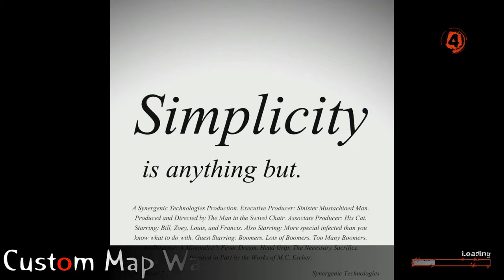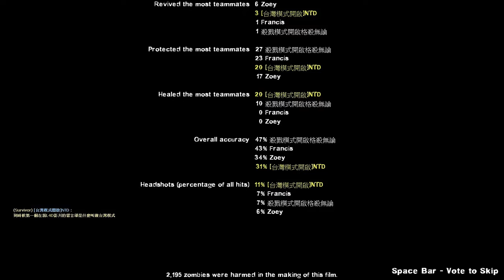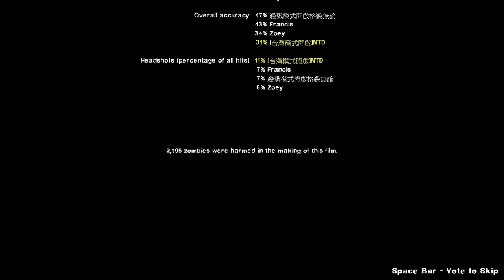Left4Dead2 Custom Map Walkthrough - Simplicity #5 (End)